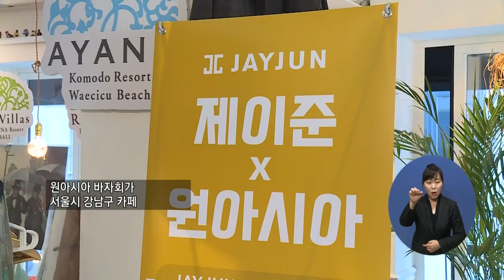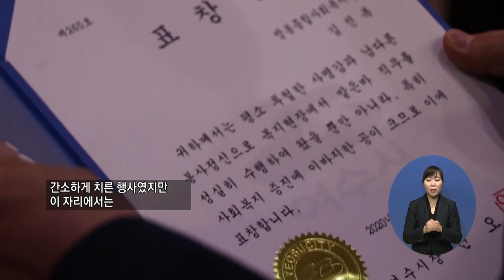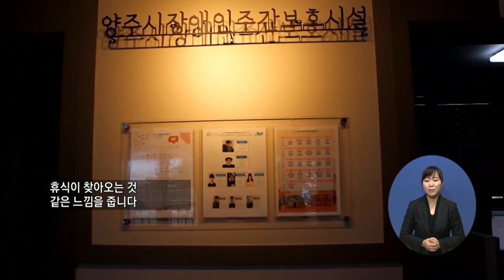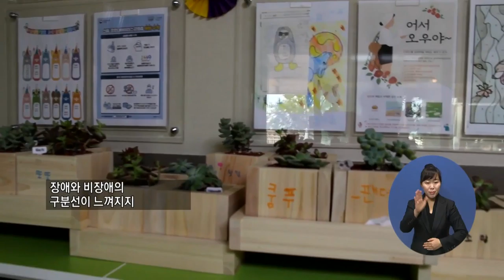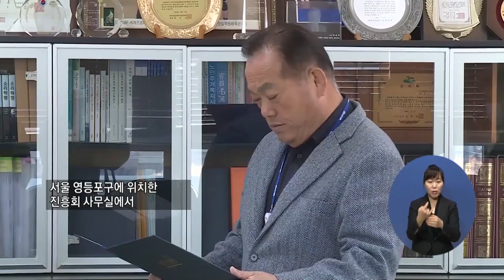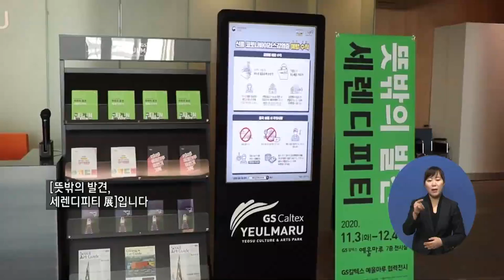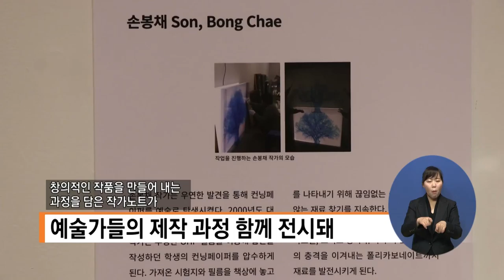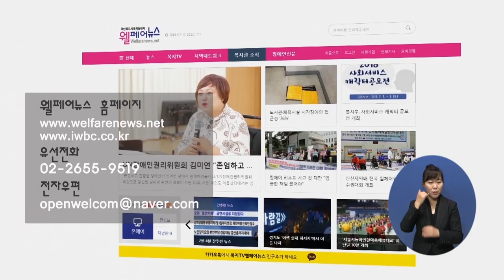복지TV뉴스 1529 11월25일 (수) 종합뉴스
주요1) 장애인고용기피 9개 금융기관, 장애인 고용촉구
서정용

단신1) 전장연 산업은행에 장애인 고용 요구
박재춘

단신2) 교통사고 장애인재활상 시상식
박재춘

주요2) 최시원과 함께 하는 다문화 가정 ‘바자회’ 개최
박재춘

주요3) 여수 사회복지한마당, 코로나19로 간소화
이영춘
이순상(전남)

주요4) 양주시장애인주간보호시설의 특별한 일상
정운선
안영국(경기)

주요5) 시민기자 이영광 개국축하 인터뷰
정아영
여정수(전북)

단신3) 한국장애인문화관광진흥회 강원협회장 임명
박재춘

주요6) 예울마루,[뜻밖의 발견, 세렌디피티전] 개최
이소영
이순상(전남)

뉴스해설) 오늘도 한마디 정경수입니다
정경수